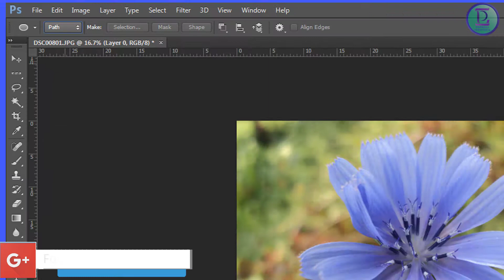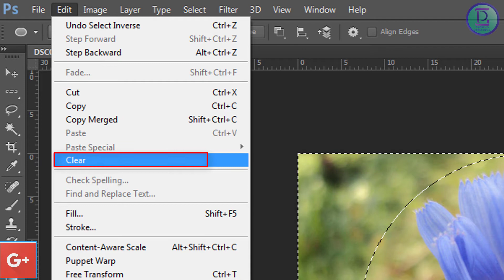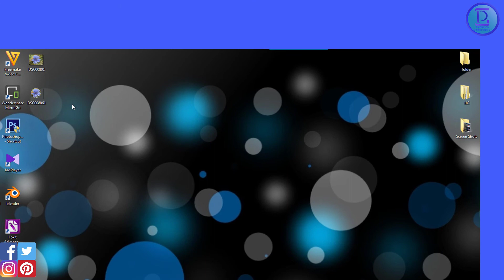How to crop circle in Photoshop cc/How to crop circular image in Photoshop|General InfoPedia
In this tutorial I show you how to crop an image in the shape of a circle using Photoshop. Note that this tutorial will also work with other shapes.

How to Remove Text from Image in Photoshop|General InfoPedia

How to Make a Transparent PNG image in Adobe Photoshop CS6|General InfoPedia

Photoshop Tutorial: How to Resize an Image|How to resize an image in photoshop cs6|General InfoPedia

-General InfoPedia